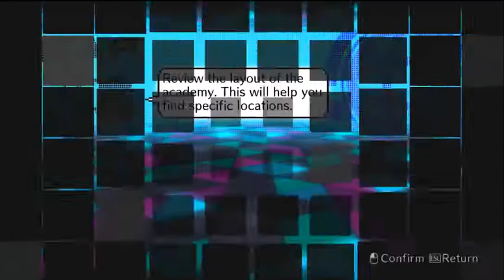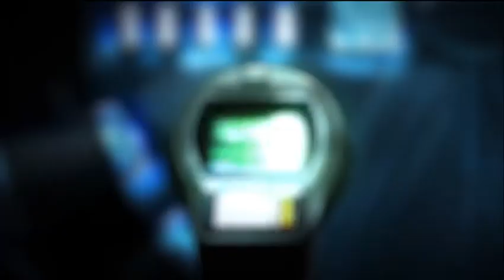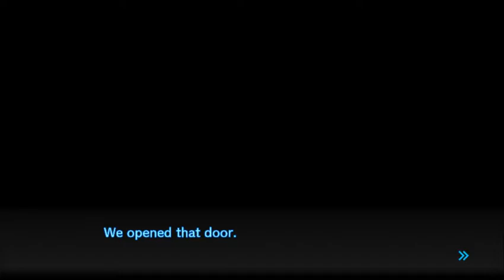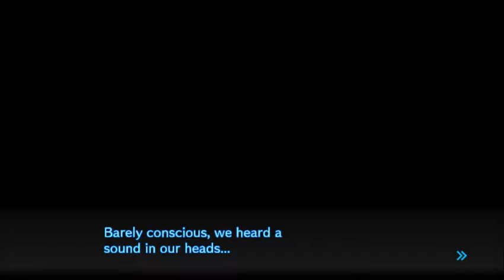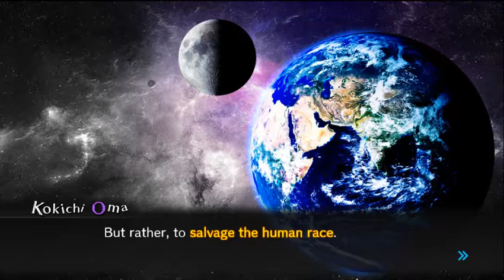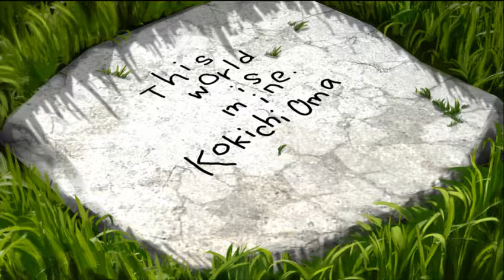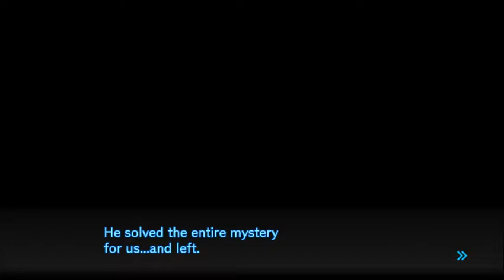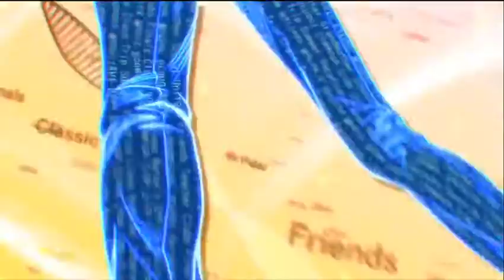Danganronpa V3: Killing Harmony - Part 41 - The Secret of the Outside World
Is that a Little Busters reference? (I need to finish Little  Busters...) Anyway, there is no way this scenario can end poorly. We're going to save Kaito and kick Kokichi's butt. Nothing will go wrong.